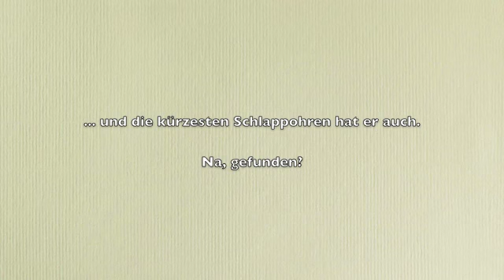Osterhasen Trio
Zwei Hasen und ein falscher...